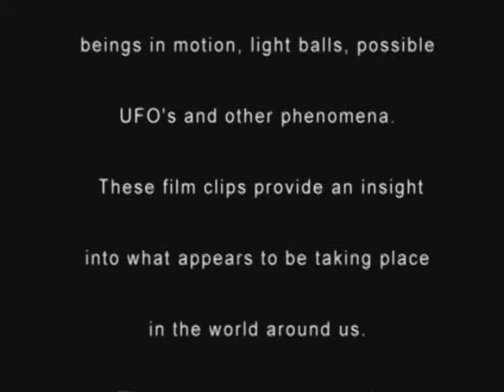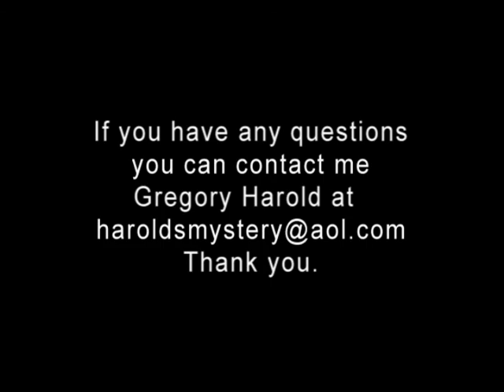The Alien Connection Video 6a falling light balls.mpg/UFOs/orbs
This video is the same as The Alien Connection 6 of 15 except the advertisement has been removed from end of the video. This video shows two different balls of light falling from the sky behind a fence at the rear of my yard. This was very common. On occasion the balls of light would set within 10 feet of the camera, three feet off the ground.